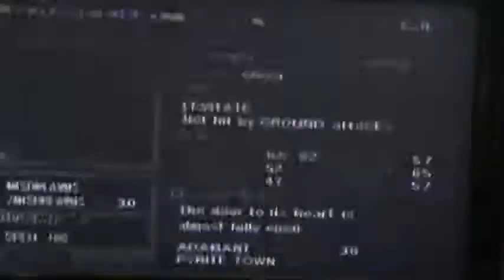Let's Play Pokemon Colosseum walkthrough Part 8 2/2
here's the second half